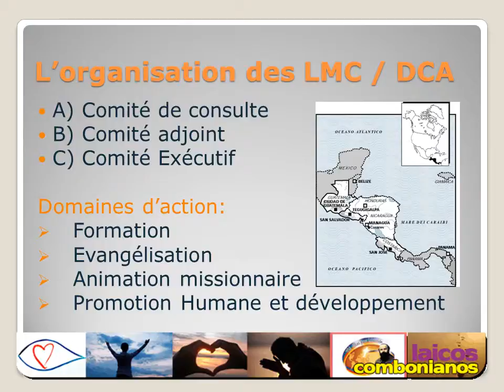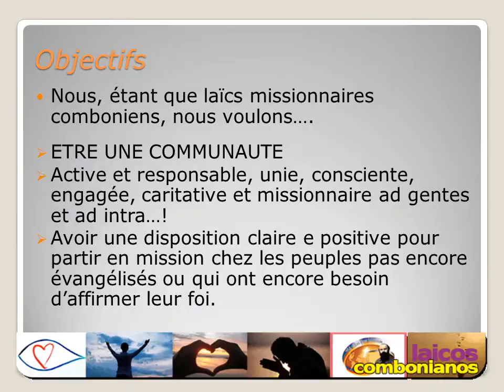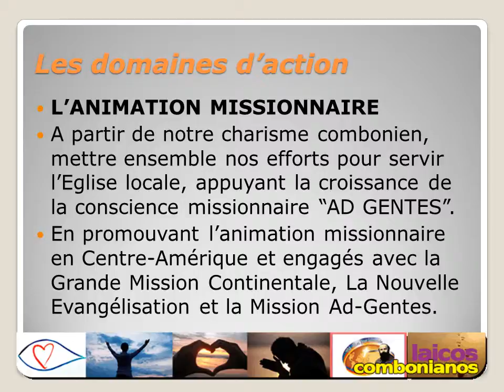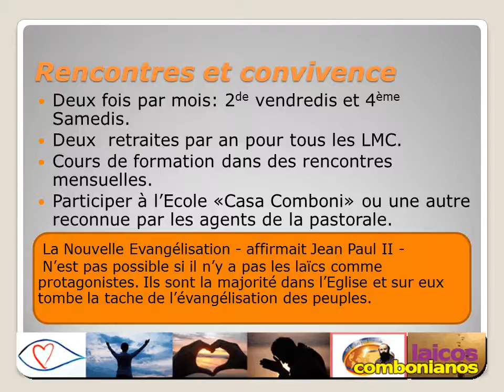LMC DCA FR